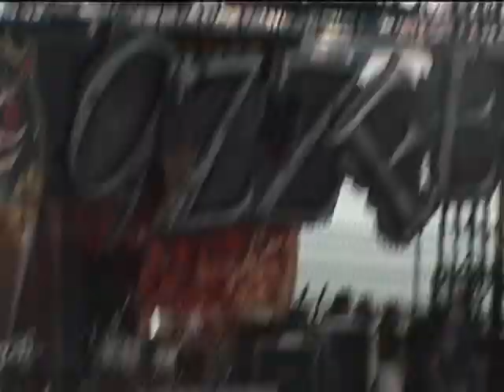Taproot - (E Center) Camden,Nj 7.20.00 (Ozzfest)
Taproot - (live) Sony E Center Camden,Nj 7.20.00
(Digital8 Master filmed by Steve Terrey)